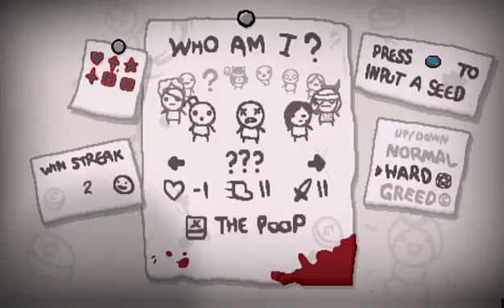Bus Play's The Binding of Isaac Afterbirth: Road to 1001% Part 21 (XBone)